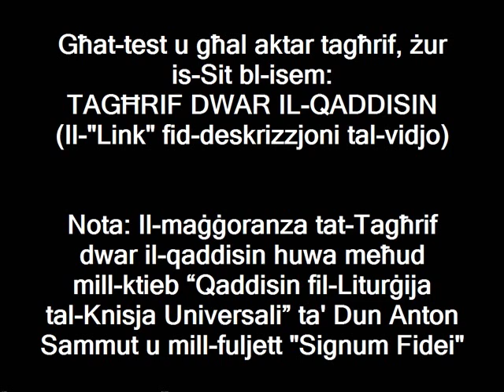San Ġwann Houghton u sħabu (4 ta' Mejju)